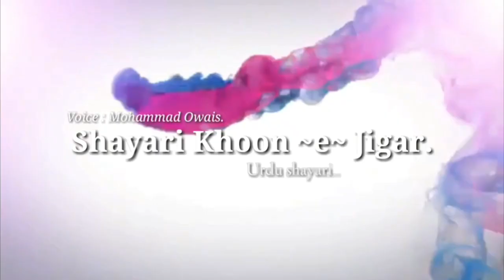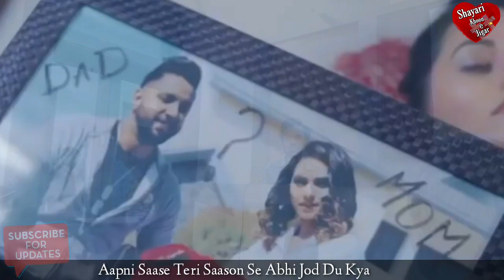Wo Mujhe Chhod Gaya Hai Mein Use Chhod Du Kya Raabte Uske Mere Bich Ke Sab Tod Du Ky Md.Owais Ghazal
Wo mujhe chhod gaya hai mein use chhod dun kya..?
 Raabte uske mere bich ke, sab Tod dun kya.

 Dekh kar uski udaasi Ko, mere Dil ne kaha
 tera dil toot gya hain, main usse jod dun kiya ?

Ye teri zulfo ko, hayran bohot karti ha.
Tu ijazat De, Hawao Ka, mein Rukh Mod dun kya ?

To ijazat de to mein piyas bujha dun is ki
Tapte sehra me ,samandar ko ,abhi chhod dun kya ?

Mujh se bardasht nahi hota koi dekhe tujhe
Aankh Jo Teri Taraf  dekhe Use phod dun kya ?

Us ki jab aakhri sanse thiñ to pucha mene
Apni sanse teri sanso se abhi jod dun kya ?

Us ne nazro se pilai to ye pucha mene
 Pina mekhane me mein aaj se hi chod dun kya ?

Koi to aye wafaòñ ka ujala lekar
Be wafai ke ,Andhero me, hi dam tod dun kya ?

Muskura kar sar e mehfil Yahi Kehta Hai 'Owais'
Apne shero ka ,har ek dil pe asar chod dun kya ?

                  Md.Owais✍️

1. Meaning -Rabtein -Contacts.Rishte

2. Meaning - Zulfoñ  - बाल,  Tresses

3. Meaning - Rukh - दिशा,Direction

4.Meaning -  Meikhana -   Tavern,Sharab Pine ki jagah

Production : SHAYARI KHOON -e- JIGAR

Reciter : Md. OWAIS

Poet : PARVEEN SHAKIR

Studio : Md. OWAIS

Editing : Md. OWAIS

Voice : Md. OWAIS